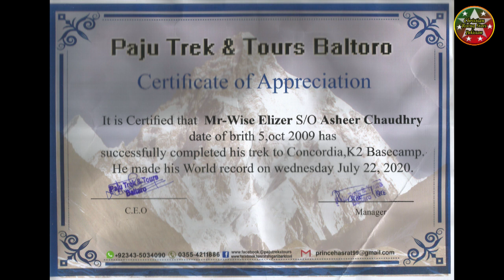Fr. Morris Jalal Interview with Wise Asher First Child Tracker (10 Years) to Concordia K2 Base Champ